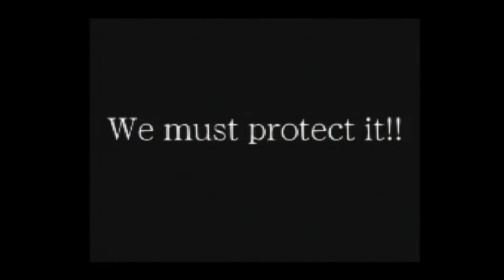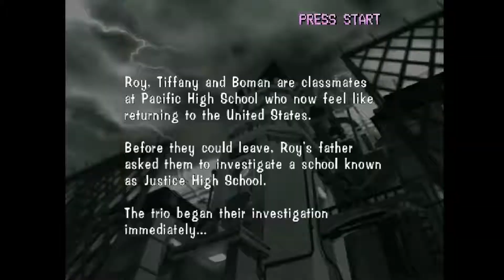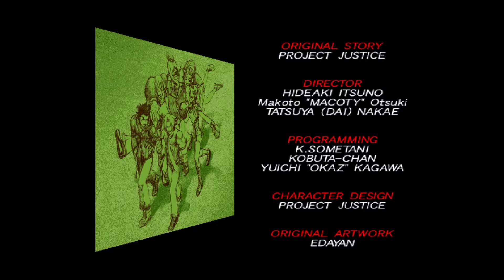What was Rival Schools: United by Fate?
Remember the cult classic of Rival schools? Probably not but if you are interested in where Akira (Now confirmed dlc for SFV) comes from check this video.